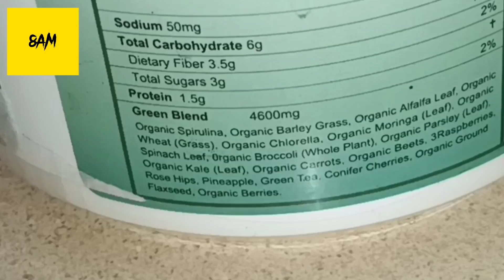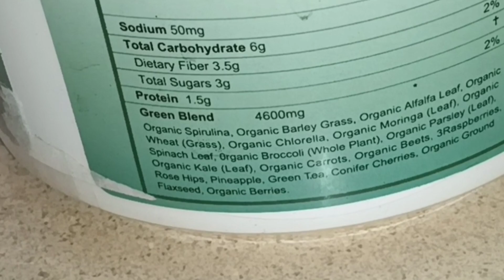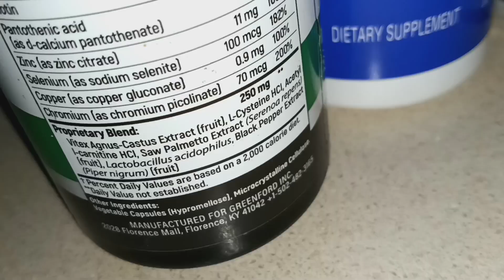What to eat to gain weight fast : 3000+ Calories!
In this exciting video, we present "The Ultimate High Calorie Feast: Indulge in These fulfilling Meals!" Prepare yourself to embark on a truly mouthwatering journey as we explore the realm of deliciously indulgent high calorie meals.

Flavorful Breakfast Potatoes with Eggs and Toasted Bagel. High Calorie protein shake to keep you full throughout the day.